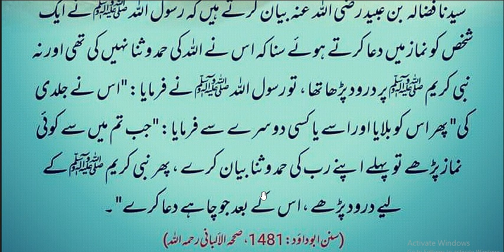Dua ka adab dua karny say phly amal hadees nabvi Hadith motivation videos